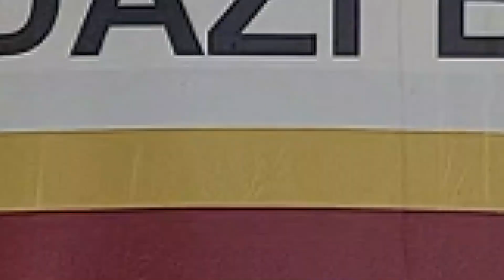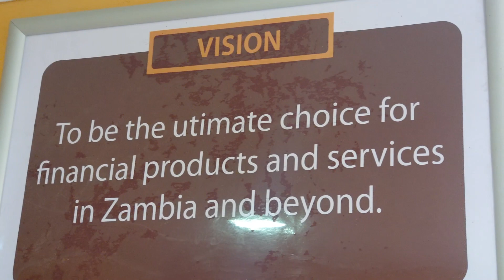GIPO Credit Services Limited Advert